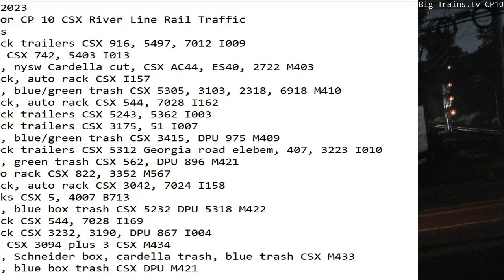September 5 2023 BigTrains.TV CP 10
24 Hrs trains
00:25 nb stack trailers CSX 916, 5497, 7012 I009
03:14 sb UPS CSX 742, 5403 I013
03:40 sb mix, nysw Cardella cut, CSX AC44, ES40, 2722 M403
04:59 nb stack, auto rack CSX I157
06:02 nb mix, blue/green trash CSX 5305, 3103, 2318, 6918 M410
06:58 sb stack, auto rack CSX 544, 7028 I162
07:09 nb stack trailers CSX 5243, 5362 I003
07:21 nb stack trailers CSX 3175, 51 I007
08:13 sb mix, blue/green trash CSX 3415, DPU 975 M409
08:40 sb stack trailers CSX 5312 Georgia road elebem, 407, 3223 I010
11:30 sb mix, green trash CSX 562, DPU 896 M421
11:51 nb auto rack CSX 822, 3352 M567
12:39 sb stack, auto rack CSX 3042, 7024 I158
13:33 sb tanks CSX 5, 4007 B713
18:17 nb mix, blue box trash CSX 5232 DPU 5318 M422
19:41 nb stack CSX 544, 7028 I169
21:02 sb stack CSX 3232, 3190, DPU 867 I004
21:08 nb mix CSX 3094 plus 3 CSX M434
22:16 sb mix, Schneider box, cardella trash, blue trash CSX M433
23:45 sb mix, blue box trash CSX DPU M421